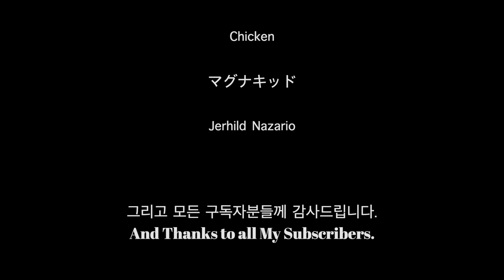ASMR 핸드사운드 (마른 손 + 핸드크림 소리) | Hand Sound (Dry + Cream Ver)